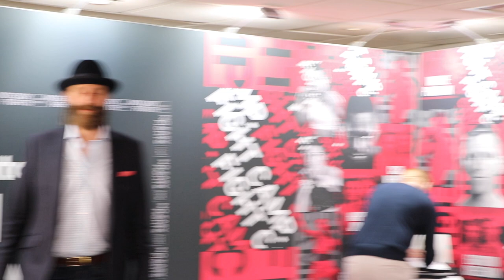FIGHT OF THE NIGHT? - CHRIS BILLAM-SMITH v NATHAN THORLEY (OFFICIAL) WEIGH-IN / COMMONWEALTH TITLE